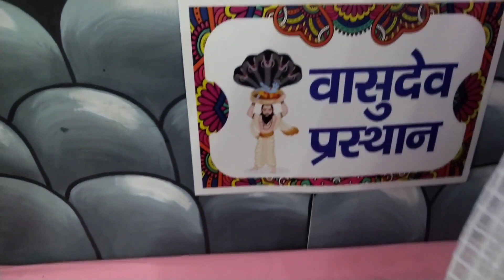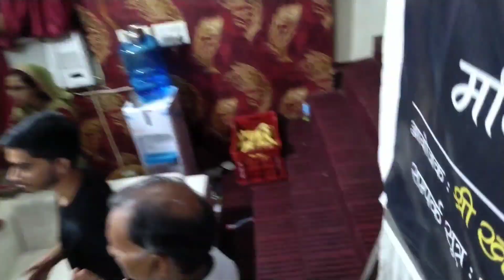Happy Janmashtami 🧿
..This is Priyanka, a full time vlogger, a wife, a mother, , a daughter and a sister. I am currently residing in Delhi, along with my family. My husband's name is Dev.
                                                       Thankyou..